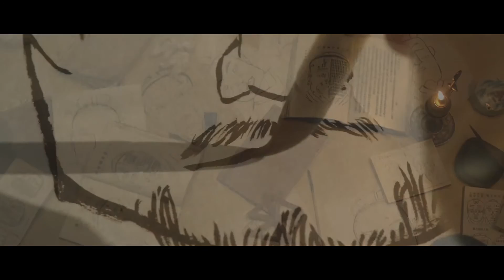観相師 - [HD]映画予告編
映画『観相師』
2014年6月28日[土]よりシネマート新宿、シネマート六本木ほかほか全国順次公開

タイトルの観相師とは顔相鑑定士のこと。ソン・ガンホ扮する観相師が、王家の運命に大きな影響を与えていく様を描く。
韓国アカデミー賞＝第５０回大鐘賞にて最多６部門受賞。韓国週末興行成績３週連続首位、累計観客動員数９１３万人突破の韓流時代劇大作！

英題＝THE FACE READER
日本公開＝2014年6月28日
韓国公開＝2013年9月11日
配給＝ツイン

Googleニュースにて、映画ニュース配信中！